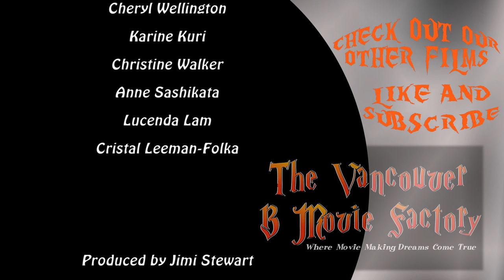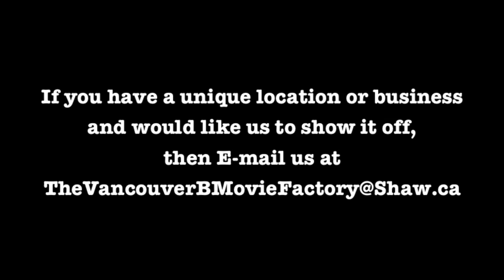Making Movie Magic Music Video by The Vancouver B Movie Factory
What happens when we all want to be in a music video? We make one. Have fun watching.

Movie Making Magic by The Vancouver B Movie Factory

 Song by
Tony Chris Kazoleas

    Performed by
Tony Chris Kazoleas
Alisa Coleman
Lillian Lim

 Directed by
Jimi Stewart

     DOP
JM Santiago

       Starring

Tom Macneill as the Writer

Nick Wangersky as the Producer

Alisa Coleman as the Director

David HC as the Camera Operator

Lillian Lim as the Makeup Artist

Rock Band
Lillian Lim
Jim Eliason
Tom Macneill

   BG Extras
Nick Wangersky
Tom Macneill

    Dancers
Leona Finlayson
Anh Nguyen
Cecilia Chan
Dawn Campbell
Cheryl Wellington
Karine Kuri
Christine Walker
Anne Sashikata
Lucenda Lam
Cristal Leeman-Folka

Excellent Editing by
JM Santiago

Produced by Jimi Stewart

The Vancouver B Movie Factory is now a TV show. That's right, The films we make will be documented and aired on TV. It's on Shaw TV and it will be seen by millions.